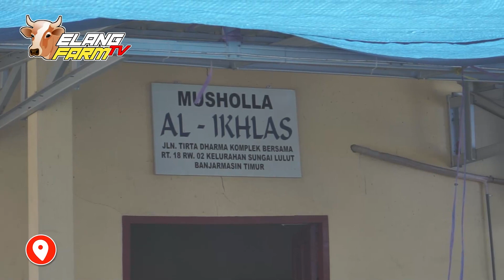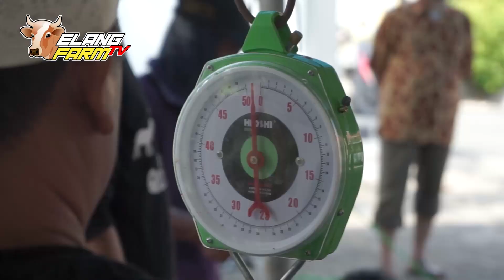Hari Raya Idul Adha Komplek Bersama Banjarmasin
Hayyy@ElangFarm
ini lah keseruan perayaan hari raya kurban di komplek bersama banjarmasin